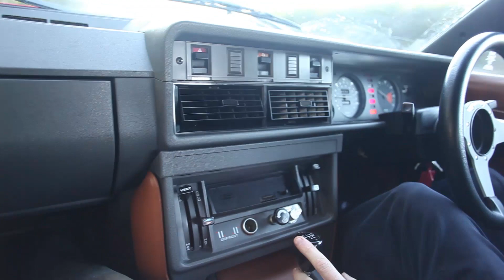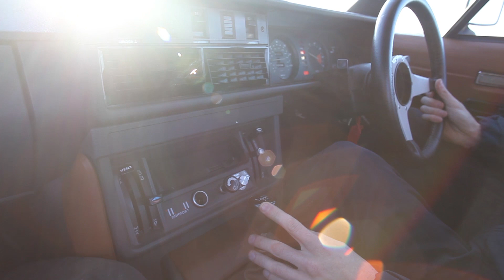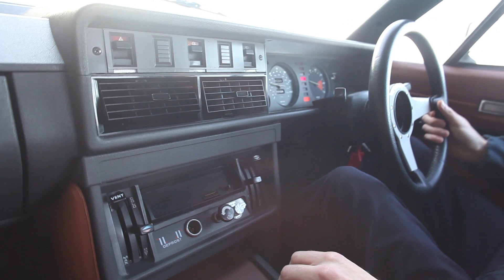RPi Engineering TR8 - the introduction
This lovely Triumph TR7 (converted to TR8 which is what we will call it from now on) has just arrived in our workshop to have its current 3.5 upgraded to an RPi fully rebuilt 3.9 and this is the first of the video updates we will be keeping on this project